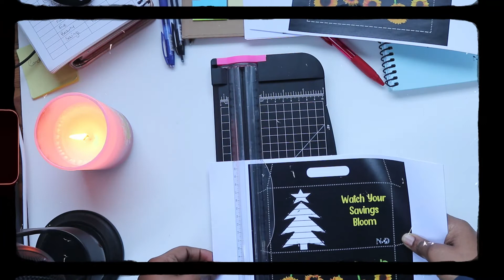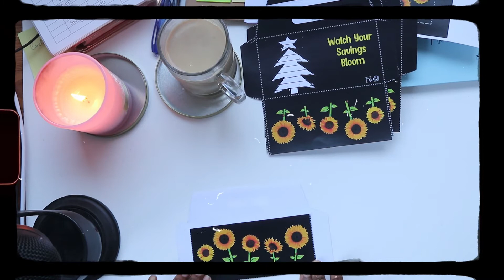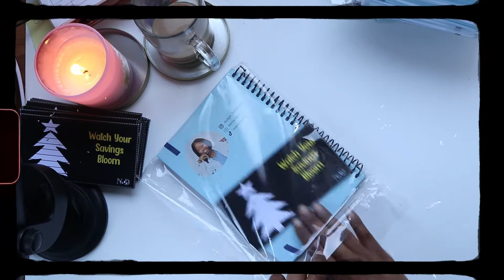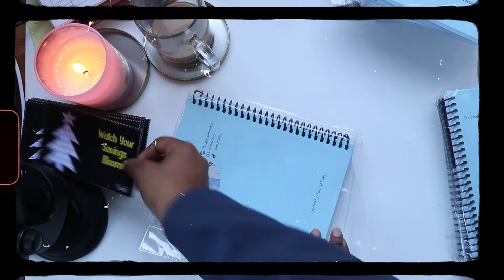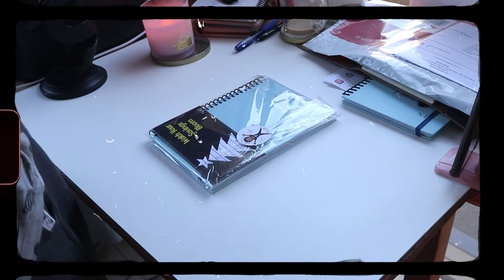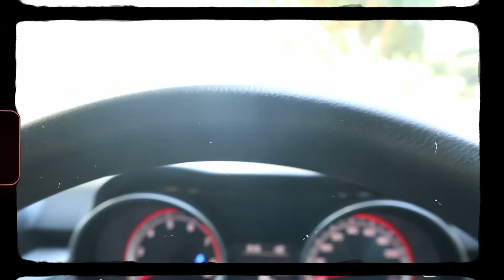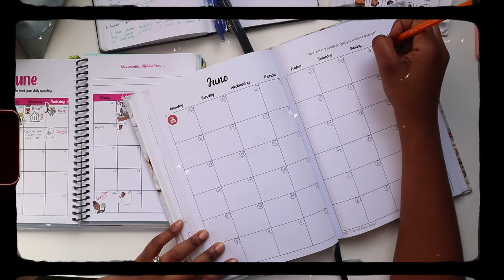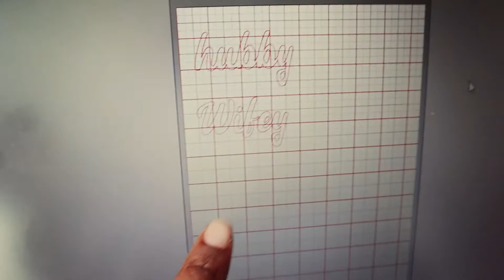✍STUDIO VLOG | Motivational | Packing orders | Making Vinyl Mugs on Silhouette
In today’s vlog I am packaging orders for this last week, we only have 65 journals left in stock, if you would like to grab your copy the link is below 😘